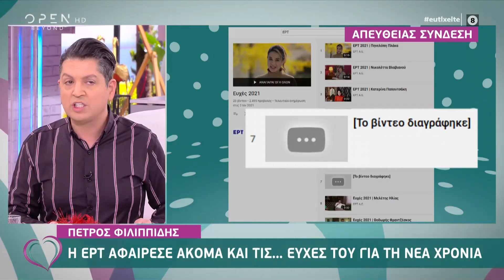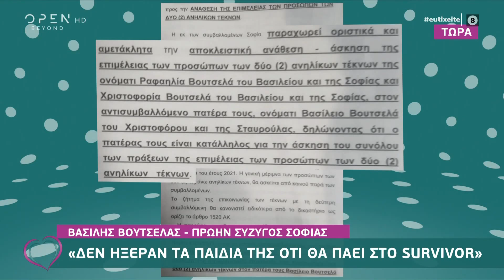Ευτυχείτε! 9/2/2021 | OPEN TV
Η αντίδραση των ηθοποιών μετά το «τέλος» του Πέτρου Φιλιππίδη τη σειρά της ΕΡΤ, το μήνυμα του θύματος σεξουαλικής κακοποίησης από τον γνωστό σκηνοθέτη, αλλά και τα spoiler από τις Άγριες Μέλισσες και το Survivor, στα θέματα του Ευτυχείτε. Ζωντανά στην Κατερίνα Καινούργιου μίλησαν ο Παύλος Χαϊκάλης που ξεκαθαρίζει τα πράγματα από τον σάλο που δημιούργησαν οι δηλώσεις του και ο Βασίλης Βούτσελας, ο πρώην σύντροφος της Σοφίας από το Survivor, που σχολιάζει τις συνέχεις αναφορές της παίκτριας στα παιδιά τους. Στη συνταγή της ημέρας η Κατερίνα Λένη φτιάχνει χοιρινή πανσέτα με τραγανή κρούστα, μήλα και πατάτες.